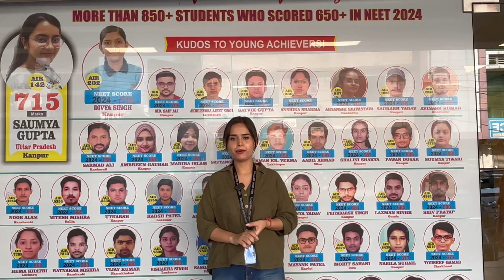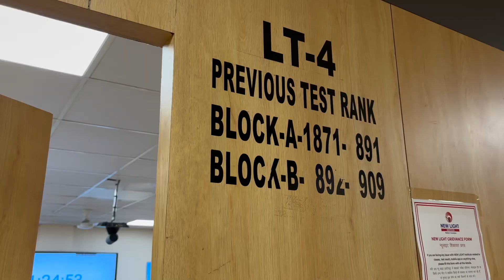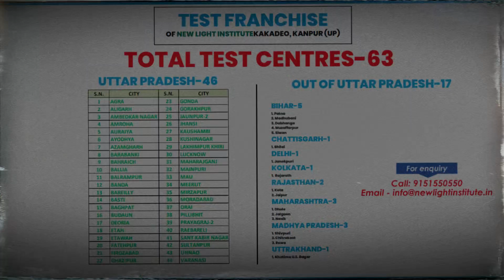📢"बच्चे अभी से तैयार हैं NEET-2025 फोडने के लिए | NEET IPL-01 | 📢 SINGH SIR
अभी से दे रहे हैं  TEST और कर रहे हैं अपनी तैयारी को NEXT LEVEL पे।

New Light Institute ke sath bane rahiye, jahan har student ko milti hai behtareen guidance aur poori tayari ka vishwas.
NEET 2025 ko conquer karna ab hai sirf ek kadam door!"